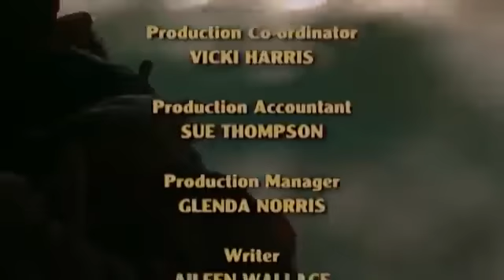우주의 신비 - 동물비디오 야생 생물 크리스마스 섬 게